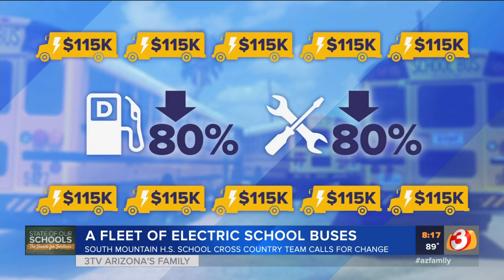Arizona students start initiative for electric school buses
Students at Phoenix Union High School were the driving force to get electric school buses for their school district.